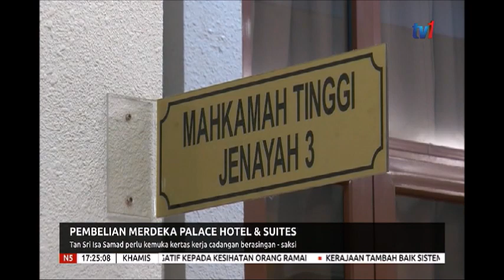28 NOV 2019 N5- PEMBELIAN MERDEKA PALACE HOTEL & SUITES